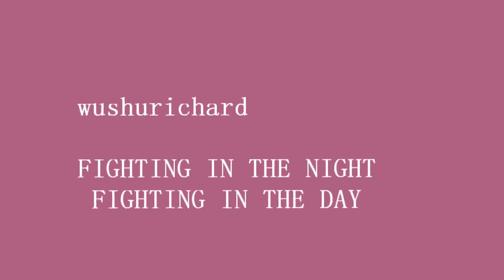FIGHTING IN THE NIGHT FIGHTING IN THE DAY